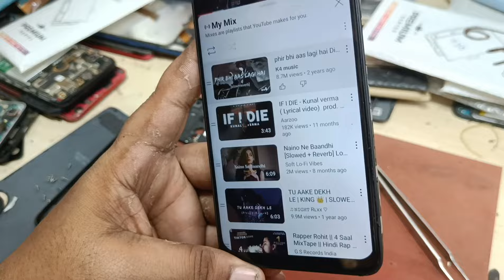MOBILE SPEAKER PROBLEM/After middle Change Sound Problem आवाज फट कर आ रहा है/DUBBLE SOUND दे रहा🔥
Borneo Combine Solutions ! New Update 2023 ! ये Features देख कर बहुत अच्छा लगा ! Repair करना आसान ✅
My new dslr from youtube money